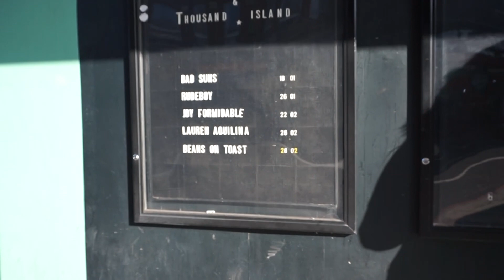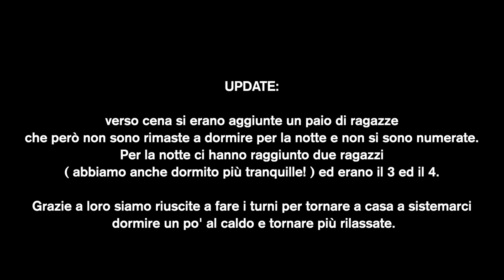THE 1975 @ THE GARAGE - DIARY VLOG: WTF???!! PT2 | Hica Alien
HEY ALIENS I'M HERE! ❤️👽
Buon Lunedì a tutti! Ecco la seconda parte del vlog di Londra caricato ieri!
Anche qui ce ne saranno delle belle... spero vi piaccia! ♡

Hica xx

🎀 DOVE SEGUIRMI 🎀